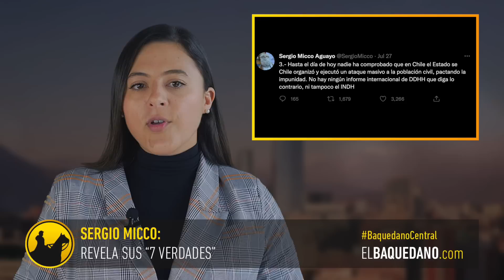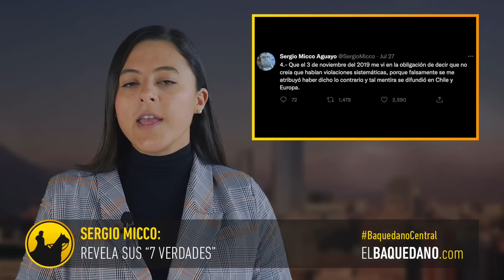Sergio Micco: PC, Chanfreau y Diputados de izquierda detrás del intento de golpe a La Moneda en 2019